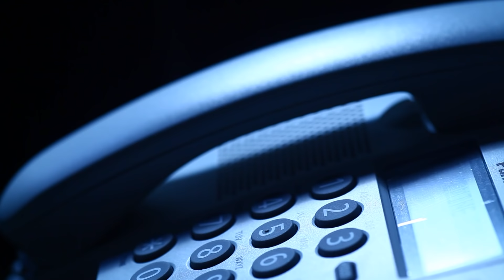Fieber als Kindernotfall? | Dr. med. Petra Wiechel | Handeln im Notfall | QS24 Gesundheitsfernsehen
Wenn das Kind fiebert, schrillen bei der Mutter erst einmal alle Alarmglocken. Muss man sofort zum Arzt? Oder sogar in den Notfall? Oder kann man das auch ruhig zuhause angehen? Fiebersenkende Mittel oder doch eher “nur” einen Wadenwickel?
Was sind Massnahmen, die man ergreifen kann/sollte  und welche Dinge müssen unterlassen werden?
Erfahren Sie mehr zur richtigen Handlungsweise bei fiebernden Kinder in dieser Sendung.

▬ Experte ▬▬▬▬▬▬▬▬▬▬▬▬▬▬▬▬▬
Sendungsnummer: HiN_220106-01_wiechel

▬ Notrufnummern  ▬▬▬▬▬▬▬▬▬▬▬▬▬
Euronotruf/ europäische Notrufnummer: 112
Allgemeine Notrufzentrale Schweiz: 144
Polizei Schweiz: 117
Feuerwehr Schweiz: 118
Sanität Schweiz: 144